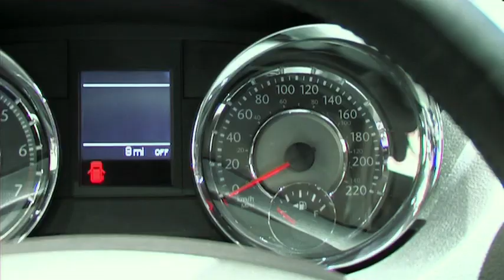Lancia Voyager Platinum 3.6 V6 Pentastar 2011 - Autotalli.com